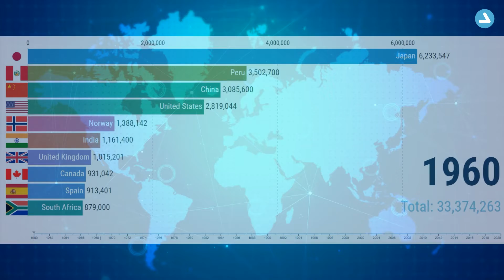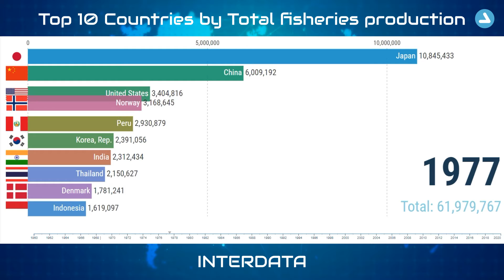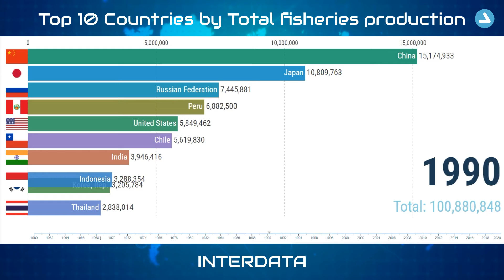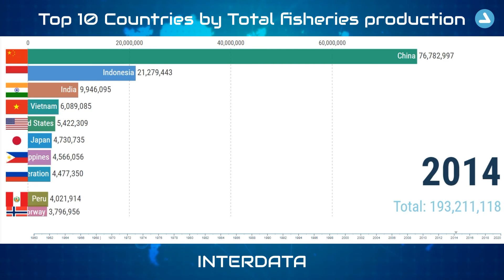Top 10 Countries by Total fisheries production (in metric tons) 1960 - 2020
Fish is one of the popular foods widely consumed by the world community. This is inseparable from the content of fish that are rich in protein and Omega 3. Global fish consumption continues to increase every year. This condition makes various countries vying to boost fish production, both capture fish and aquaculture fish. Based on Statista data quoted, the volume of global fish production has increased rapidly in the past nine years. In 2020, the volume of fish production reached 178.8 million tons, up 21 percent compared to 2010 which amounted to 148.1 million tons.